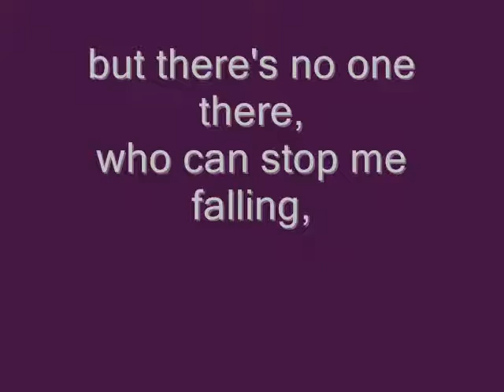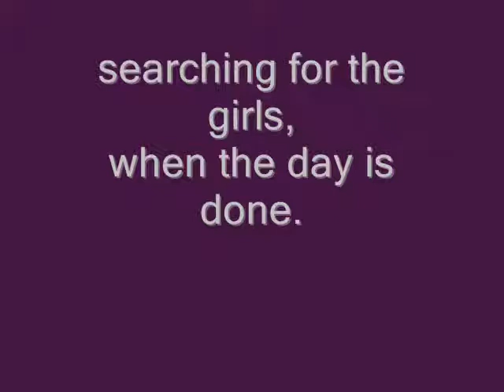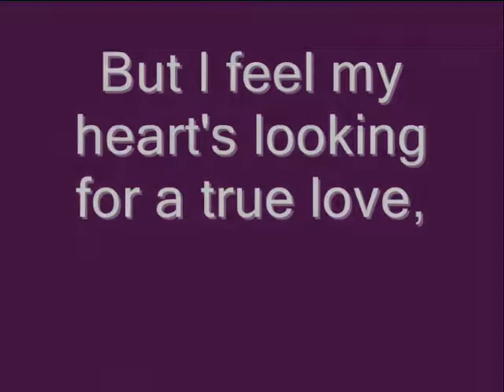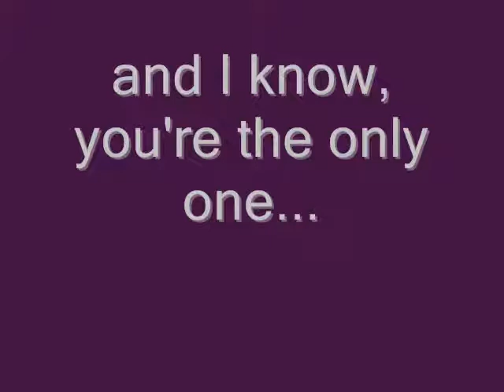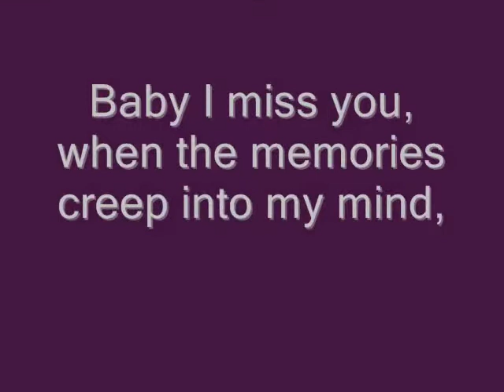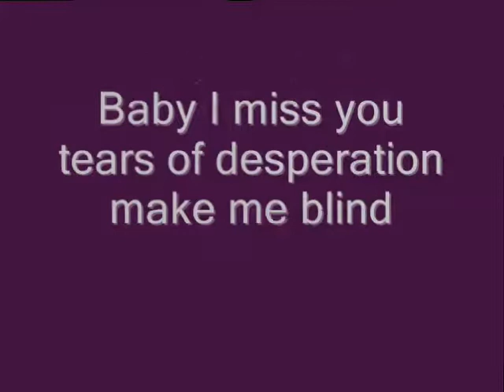Chris Norman Baby I miss you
Özlenen sevgiliye..